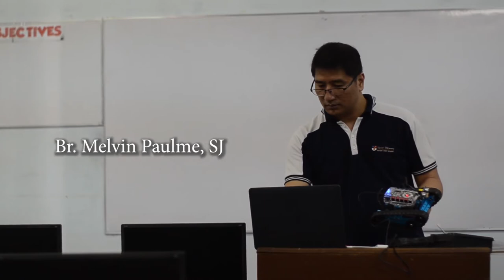The Work of Christmas - Loyola House CDO Jesuit Community Christmas Presentation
Sharing our video presentation for the Xavier University Christmas Party